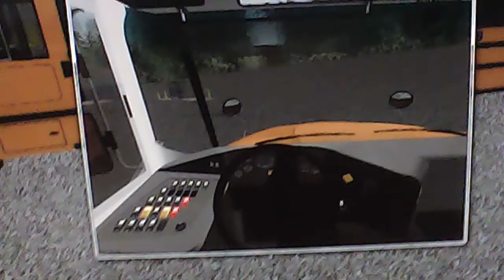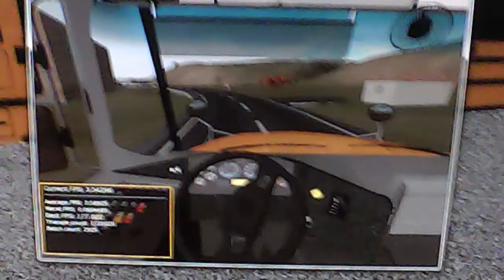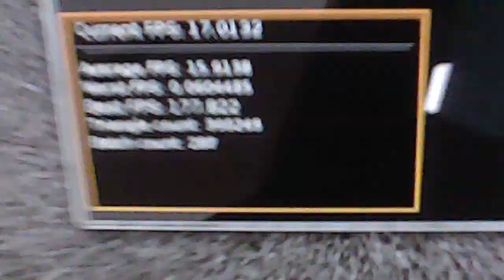ROR ~ BAD FPS W/GHCSTD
YES im getting bad 4-19 FPS
YES I cant drive Aaron /office D
YES we are NOT hiring we are full
YES its was 8 driver on the sever
YES we are using Ed"s CE pack
YES we are using Zello NEWEST UPDATE a two-way radio world wide
YES it gets better at the end of the video
and they did not know I was recording
                              Shout out to bus 4